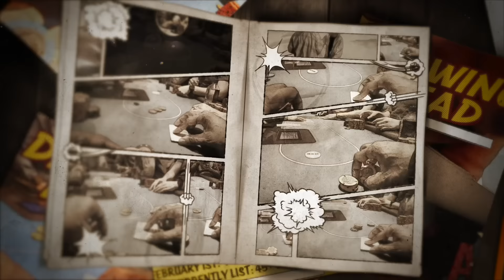Don't Watch This Poker Vlog w/ your Children[Drawing Dead After Dark]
Attempting to bounce back after a 2 buyin loss at the poker tables the night before, we put in a really long session.  This is part 1 of that odyssey

Don't Watch This Poker Vlog with your Children[Drawing Dead After Dark]

Gear:
-The camera I use when walking around and talking is:

-Current Machine:
Mac Studio 2022
32GB
Sonoma 14.2

00:00 Poker Starts
00:36 Kia
00:47 Off to Bellagio
14:09 Jeff